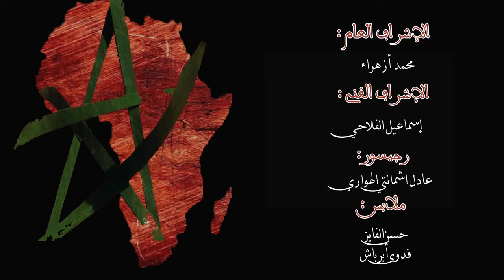Atfal Moghayam - ifriqui maghribi إفريقي مغربي